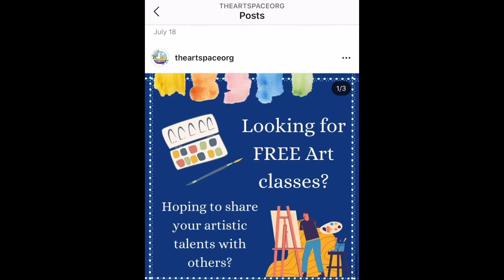How to Create a Popsicle Stick Puzzle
Today, Naomi will be teaching you guys how to create a popsicle stick puzzle. It's super easy to make, and it's a fun activity to do during the quarantine. This craft was done with a partnership with the artspaceorg. They provide virtual art classes for people during COVID-19. Go check them out!

Materials:
-popsicle sticks
-black pen and pencil
-coloring pens
-markers

Do you want to volunteer to help pursue our mission?

Do you want to pitch in ideas? Fill out the form below, and we will be sure to keep your interest in mind for future videos!